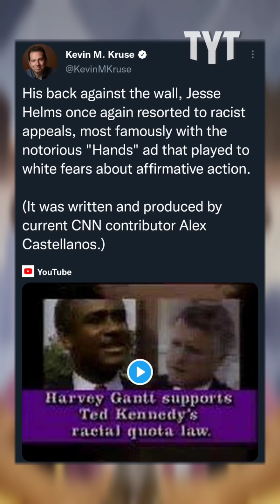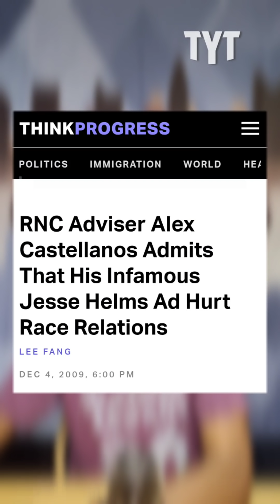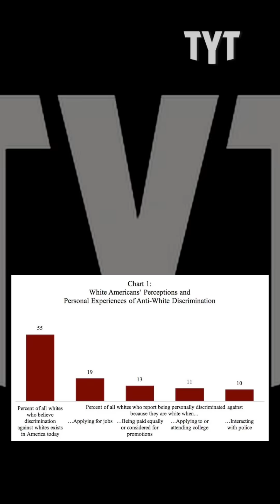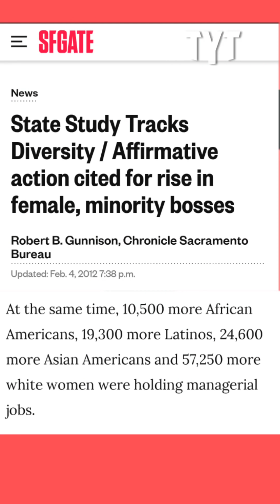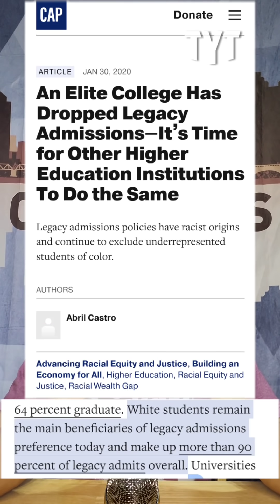White Grievance Apologists Expose Themselves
Headed into the 2022 midterm elections, it is important to be able to identify white grievance as a political strategy. Jeff Wiggins breaks it down on Rebel HQ.